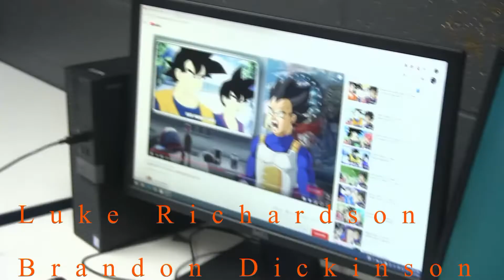The Spill Episode 7